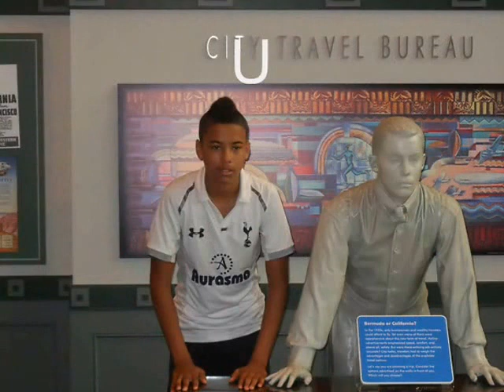2013 KYRON MARTIN YEAR REVIEW LOVE YOU GRAN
Rewind Kyron Martin year review 2013
Happy Birthday